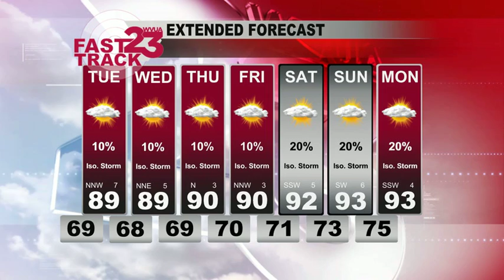WVUA Weather Webcast Monday Aug 2